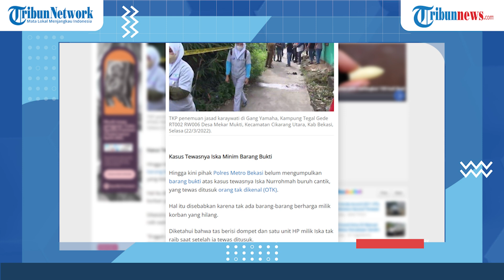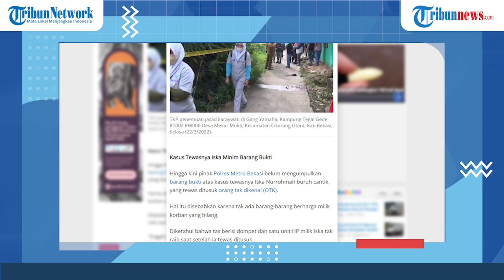Update Kasus Pembunuhan Karyawati Iska: Minim Bukti dan Tak Ada CCTV, 2 OTK Belum Teridentifikasi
TRIBUNNEWS.COM - Polisi terus melakukan rangkaian penyelidikan untuk mengungkap tabir tewasnya Iska Nurrohman (21).

Iska tewas dibacok dua orang tak dikenal (OTK) saat hendak berangkat kerja.

Meski telah memeriksa 9 saksi, namun itu saja tak cukup untuk mendapatkan titik terang.